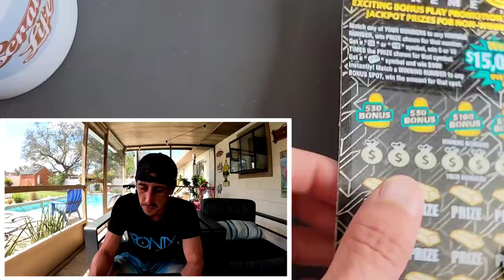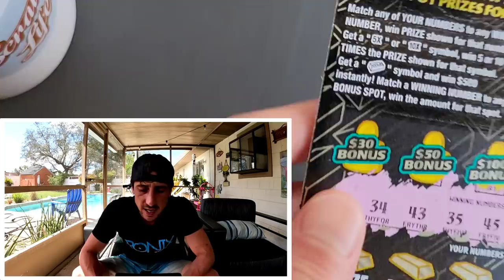$30 Goldrush! We Got a Match🚀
Bought the 1st 3 Tickets of the Pack!
3 x $30 Goldrush supreme scratch off tickets from the florida lottery!

 Learn How To Increase Your Chances of Winning The Lottery: